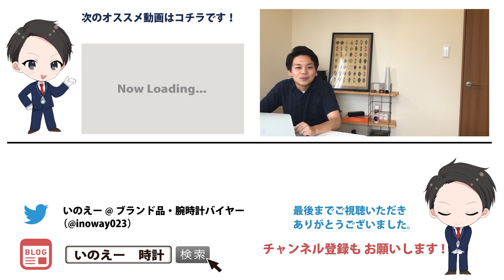90年代オメガっていいよね【５選】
今こそキューマルOMEGA！！！

この辺りの時代のオメガをサラッと着けたくなりませんか(^ム^)

【目次です】
0:00　ごあいさつ

0:36　90年代のオメガの魅力

2:00　シーマスタープロフェッショナル300m
(参考URL)
オーバーホールしたて、付属品あり、夜光の色焼けも見られず
よさげな状態です!(^^)!

3:27　シーマスタープロフェッショナル200m
(参考URL)
傷や針腐食ありますが、この値段は魅力的ですね。
７万円代～13万円ほどまで幅がありますので
もちろん高いものは綺麗なわけですけど、
価格とのバランスに悩みますよね(^ム^)

4:35　スピードマスター マーク40 AMPM 3520.53
(参考URL)
オーバーホール、外装研磨済みでこの価格！
安さの秘密は、付属品無の本体のみなのと
腕周りが17.5cmまでなので、ちょっとゴツメの方は入りませんね。
ただ、この手のオメガのコマは、
ヤフオクで２千円くらいから見つかるので
手間を惜しまない方にはお得ですよね!(^^)!

7:12　スピードマスター レーシング 3510.61
(参考URL)
ベゼルの打痕が気になるところですが、
タイヤケース付きでこの価格はお得。
実際ケースだけで業者オークションでも１万超えますからねぇ...(^ム^)

8:42　スピードマスター 1stレプリカ 3594.50
(参考URL)
おそらく、現在中古市場で最安？
本体のみ、針に傷あり、ですがこの価格はかなり魅力的ですね(^^

10:18　まとめ

お持ちの時計のオーバーホール料金が一秒でわかる！

全146ブランド収録でマニアックな時計も網羅していますので
お試しあれ！

オーバーホール承ります！

私が運営しているWATCH WORTH（以下、当店）が提携している
腕時計の修理工房での作業となります。

腕時計修理一筋40年目！老舗の工房です。
私自身も会社員時代から合わせると、もう12年ほどのお付き合いになります。

内部を取材した動画はこちら。

一級技能士が代表を務め、スタッフ30名ほどと割と大きく、
メーカー修理や大手の中古時計販売店からの修理依頼も受けている工房です。

当店の在庫時計も全て、この工房でのオーバーホールをしてからお渡ししています。
オーバーホール完了日から１年の保証が付帯します。

お預かりした時計は当店の在庫時計と同じく、
丁寧に（かつ業販価格に限りなく近い金額で）整備させていただきます。

【メーカー以外の時計修理業者さんのチェックポイント】
★交換は純正パーツを使用するか
★保証はあるか
★在籍している技術者のレベル
この辺りが重要で、もちろん全てを満たしています。
ブランド別の料金表も掲載していますので参考になさって下さい。

見積もりを申し込むと無料の宅配梱包キットが届くので
時計を入れて同封の着払い伝票でご返送ください。